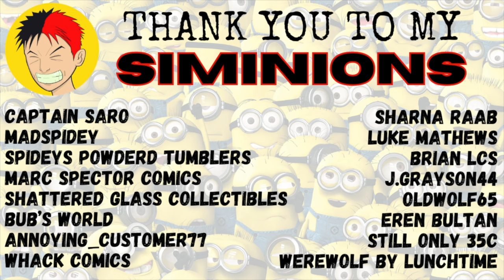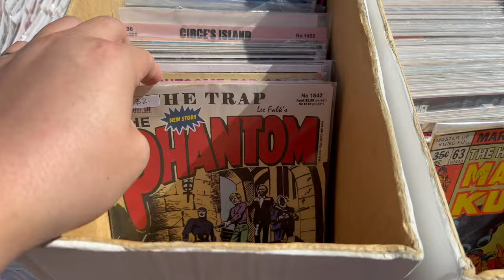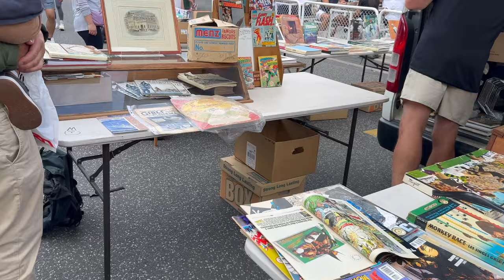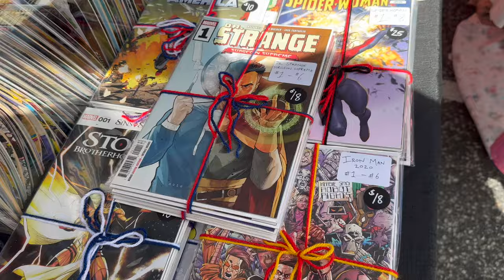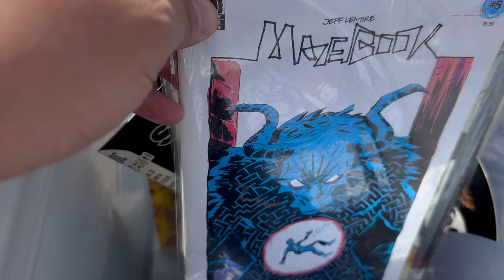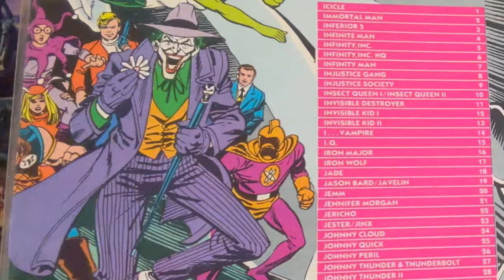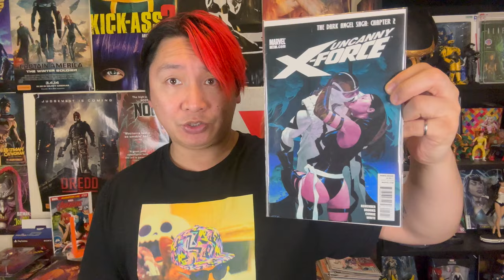Hunting Through TRASH & TREASURE at Camberwell Sunday Market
Went to check out the Camberwell Sunday Markets for the first time